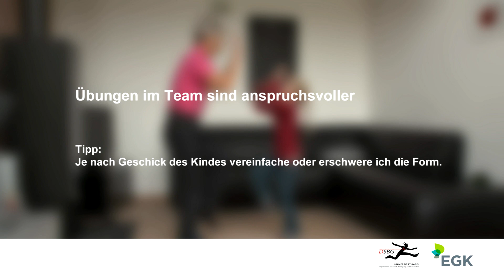Bewegung, Spiel und Spass: Spiegelbild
Ein Bewegungsspiel für Grosseltern und ihre Enkel.

Erfahren Sie mehr auf Seite 85 des Ratgebers "Bewegung, Spiel und Spass in der ganzen Familie" der EGK-Gesundheitskasse.